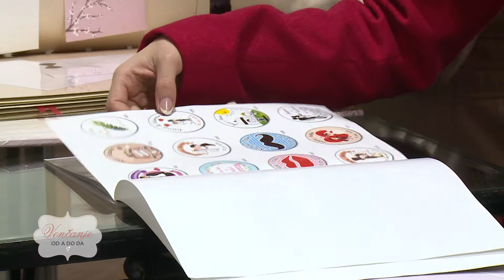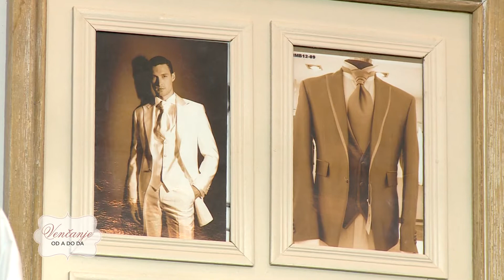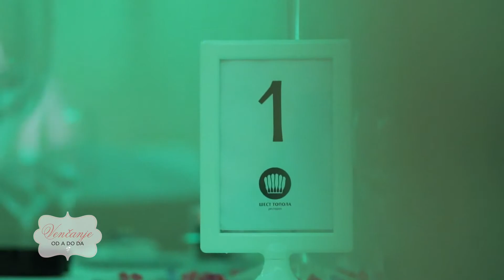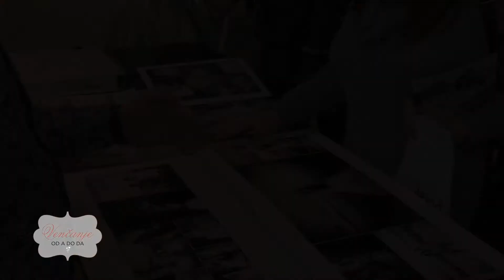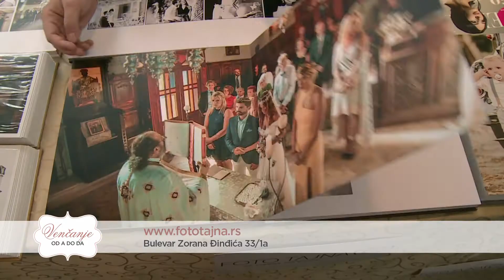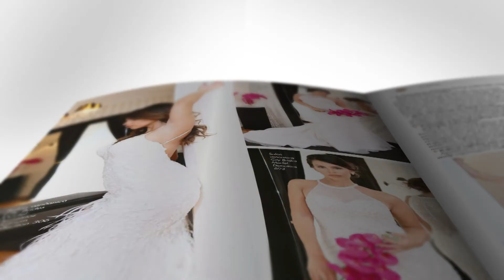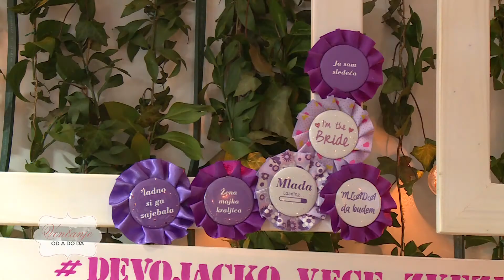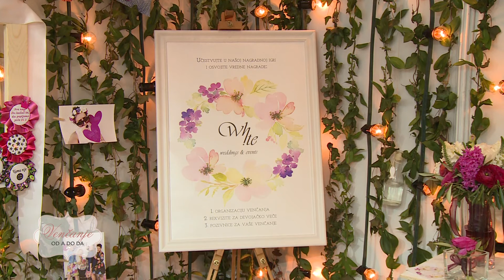Venčanje od A do Da - Emisija 76 - Wedding Weekend 2018.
U ovoj emisiji pogledajte izveštaj sa 17. Sajma venčanja "Wedding Weekend", održanog u hotelu Hajat. Vodimo vas i na Reviju poznatih dama u venčanicama, tokom koje su pistom prošetale pevačice  Katarina Ostojić Kaja, Goga Sekulić i Jelena Kostov, glumice Jana Milić, Marina Ćosić, Vanja Milačić, aktuelna Mis Srbije Ivana Trišić, Helena Topalović, voditeljke Rada Radenović, Dušica Jakovljević i mnoge druge poznate dame. One su ovom prilikom predstavile najnovije modele venčanica poznatih svetskih brendova i kreatora, a društvo su im, u odelima za mladoženje, pravili i glumac Zoran Pajić i voditelj Filip Ivanjac.